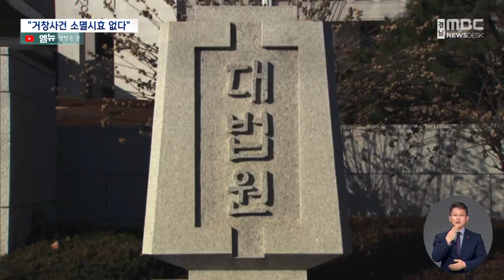"거창사건 배상 소멸시효 없다" (2022.12.14/뉴스데스크/MBC경남)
◀ＡＮＣ▶
한국전쟁 당시 국군이
거창군 신원면 주민 719명을 학살한 거창사건,
우리 현대사의 비극인데요,

이 거창사건 피해자의 유족들이
국가 배상을 청구할 수 있는 길이
열렸습니다.

민간인 집단학살 사건은
소멸시효가 없다는 대법원 판결에
따른 것입니다.

박민상 기자!
           ◀ＥＮＤ▶

           ◀ＶＣＲ▶

거창사건 관련 국가의 배상 책임을 묻는
소송에서 대법원이 유족의 손을 들어줬습니다.

지난 2017년, 거창 사건 유족 2명이
국가를 상대로 손해배상 소송을 제기했습니다.

1심과 2심은 모두 배상 소멸시효 완료로
국가 배상 책임이 없다고 판결했습니다.

하지만 대법원 상고심에서 결과가
바뀌었습니다.

[C/G] 대법원은
"거창사건은 한국전쟁 전후 시기에
불법적으로 이뤄진 민간인 집단학살 사건이어서
일반적인 국가배상 청구권과 달라
민법상 소멸시효를 결정할 수 없다"는
지난 2018년 헌법재판소의 위헌 결정을
인용했습니다.

거창사건 피해자 유족들이 국가를 상대로 한
손해배상 청구가 가능해진 것입니다.

 전화 ◀ＩＮＴ▶ 임재인/(원고측소송 변호사)
"대법원에서 소멸시효 항변이 권리남용이
없다고 판결을 했으니까. 그 부분에 대해서
다시 한 번 더 거창사건 피해자들이
권리회복의 길이 좀 열렸다 이렇게 보시면 됩니다."

유족회는 이번 판결은 당연한 결과라며
반겼습니다.

그러면서도 30년 가까이 폐기가 반복된
거창사건 특별법이 이번 21대 국회에서는
반드시 통과되기를 기대하고 있습니다.

◀ＩＮＴ▶이성열 /거창사건희생자유족회 회장
"우리 유족회 전체는 대부분이 다 국회 특별법에 의해서 배상을 해 줘야 되지 개인별로 소송을 하기에는 힘이 너무 든다"

거창사건 유족회에 등록된 사람은 539명,

이 가운데 개별적인 소송을 통해 배상을 받은 사람은 지금까지 20여 명에 불과합니다.

거창사건은 한국전쟁 중인 1951년 2월,
국군들이 거창 일대에서
민간인 719명을 학살한 사건입니다.

MBC NEWS 박민상입니다.